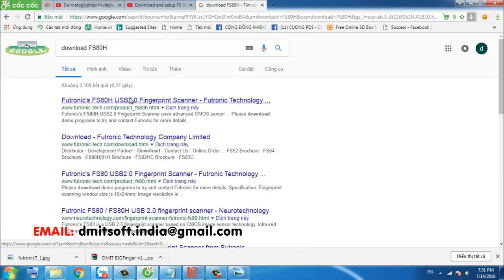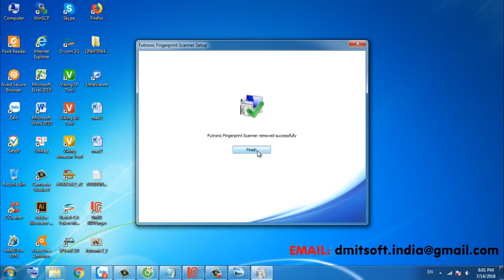DMIT software | Install Futronic FS80H Fingerprint Scanner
DMIT Software stands for Dermatoglyphics Multiple Intelligence Test Software. This software is used to identify inborn talent of an Individual.
DMIT Software - India is one of the oldest in the field of development of DMIT SOFTWARE. We have given our DMIT software in various states of India as well as outside India.

DMIT Software Training, In This Tutorial You Will Learn. How to Take Fingerprint Scanning  & How to Export Scanned File.
DMIT software is one of the main educational consultants for nursery, schools, institutions and Colleges.

Want DMIT Report Software with your own Brand ? - ID Skype: dmitsoft.india
- Finger Print Scanning Software
- Unlimited DMIT Report Generation
- Auto MIS Generation System
- Customized Application
- Create Your Own Brand
- Create Your Franchise Network
- Multi Million Business Opportunity

DMIT software
dmit software